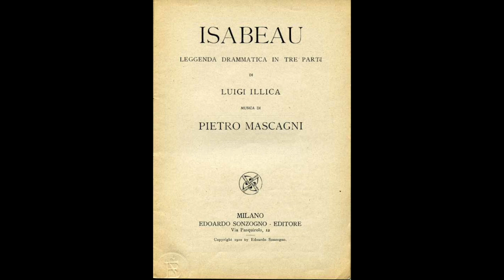Mascagni: Isabeau - Questo mio bianco manto - Marcella Pobbe; Tullio Serafin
Isabeau

Questo mio bianco manto

Marcella Pobbe
Tullio Serafin, direttore
Orchestra Sinfonica di San Remo
San Rremo, 1956